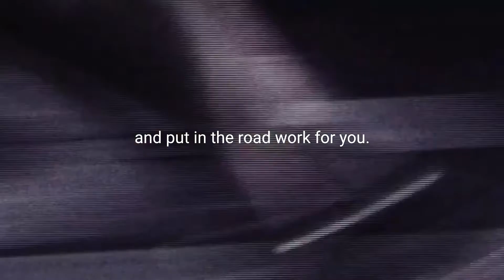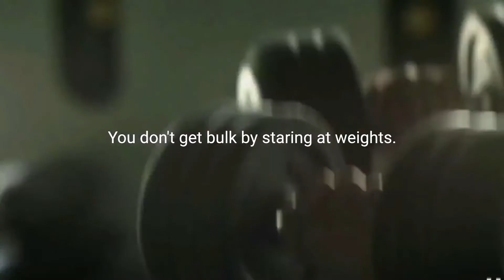Fitness Motivation || Work ! Work ! Work !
Fitness Motivation - get that work in !